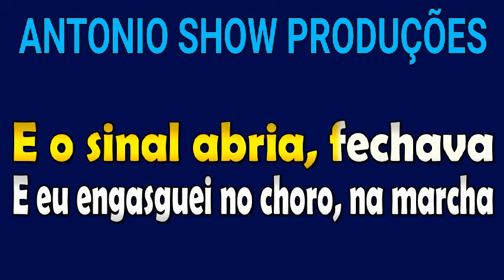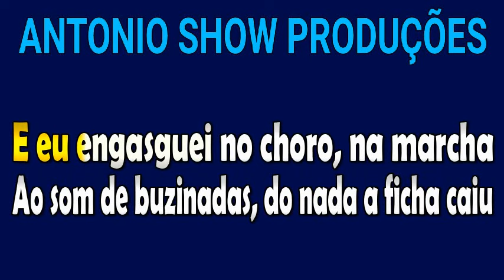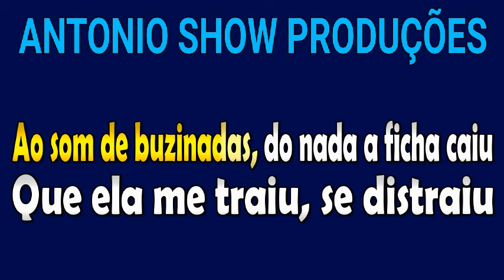KARAOKÊ - EQUIVOCADA - CHUPANDO HALLES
Karaokê da música “Equivocada”, Chupando Halles. Com esse karaokê você poderá cantar, curtir e se divertir com a música.

Produção: @AntonioShoww e Irlan (O som que detona produções)
Edição: MC Vinizims @MCVinizims

Canal do MC Vinizims: @MCVinizims